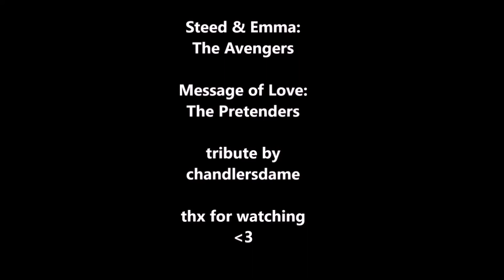The Avengers: John Steed and Emma Peel Message of Love 2.0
Just thought I could make a better version of my fanvid. Thanks to all the lovely people who liked, commented and followed the first one!  Please let me know which one you like best, The Avengers in living colour or romantic black and white.